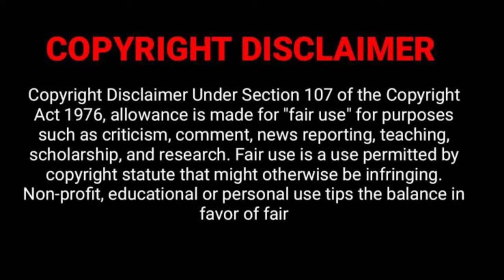Dinabandhu Daitari || Instrumental Cover || Odia Bhajan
Cover Credit 👇

Flute : Prafulla
Tabla : Iswari
Editing : Deb

"Deb Creation" Channel ର ଏହି ଭିଡିଓ ଟି ଯଦି ଆପଣ ମାନଙ୍କୁ ଭଲ ଲାଗି ଥାଏ ତେବେ ଏହି ଭିଡିଓ ଟି କୁ Like କରନ୍ତୁ, Share କରନ୍ତୁ ଏବଂ Comment କରନ୍ତୁ।